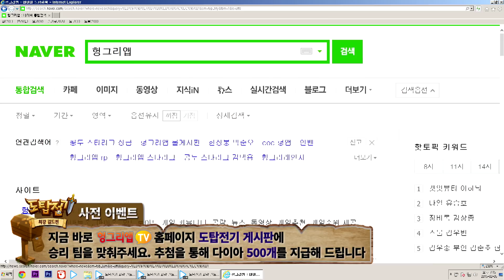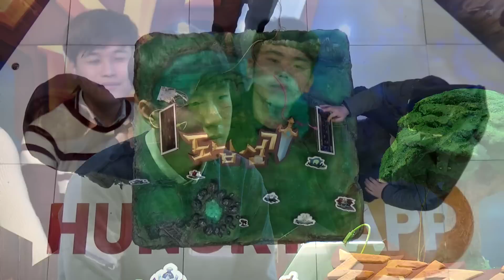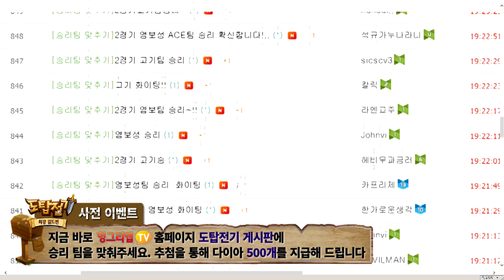[헝그리앱TV] 도탑전기 길드 최강전 -4주차 2경기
설명매주 목요일 저녁 7시
도탑전기 길드 최강전!